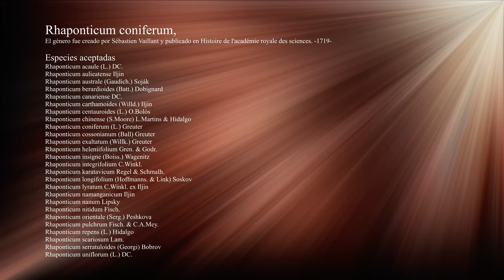Rhaponticum- Rhaponticum coniferum, -Cuchara de pastor- (214k50f)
Nombre común- Cuchara de pastor-alcachofa silvestre, alcachofilla, alcalchofica,
Distribución y hábitat
Nativa y ampliamente distribuida en toda la península ibérica, aunque más escasa en la parte occidental, las Islas Baleares, Francia, incluido Corcega, Italia incluidas Sardegna y Sicilia, Malta y el norte de África
Prospera en claros de bosque y matorral, taludes, pedregales, baldíos, etc..., en substratos preferentemente básicos desde el nivel del mar hasta 1900 m de altitud.
Descripción
Es una planta herbácea perennifolia, gris-verdosa, de hasta medio metro de altura como mucho pero que usualmente no pasa de los 30cm. Los tallos, erectos, son simples o ramificados, surcados longitudinalmente y con tomento blanco. Las hojas llegan a medir hasta 20 por 5cm pero son esparcidas y menores hacia la parte superior del tallo; las basales y medias generalmente pecioladas, la mayoría de las veces pinnatipartidas o pinnatisectas, con lóbulos más o menos lanceolados, menos frecuentemente enteras, de haz verde, con abundantes pelos y envés tomentoso blanco; las superiores semejantes pero habitualmente sésiles. Las capitulescencias son terminales y solitarios con un involucro de 2,5-5 por 2-4 cm, ovoide a globoso, sobrepasado por los flósculos, con brácteas papiráceas-coriáceas dispuestas en 10-15 series, gradualmente mayores del exterior hacía el interior, brutalmente ensanchadas en un apéndice apical escarioso, ocasionalmente lacerado, suborbicular que les da un aspecto de cuchara (de allí su nombre común de"cuchara de pastor"). Las más internas son lineares con un apéndice rómbico más o menos marcado. El receptáculo es cóncavo y profundamente alveolado poligonalmente, con tupidas páleas en cintas filiformes de color blanco-argénteo implantadas en los rebordes de las alveólas flosculares. La corola de los flósculos son de blancos a rosados, con el ápice de los pétalos frecuentemente purpúreo. Los frutos son aquenios oblongos de 3-5 por 2-3 mm, tuberculados y recorridos por 4 costillas longitudinales imperceptibles, de color pardo obscuro a negruzco, glabros y con largo vilano caedizo de 20-30 mm, de pelos plumosos blancos con largos cilios y soldados en la base en un anillo

Common name- Shepherd's spoon-wild artichoke, artichoke, alcachofica,
Native and widely distributed throughout the Iberian Peninsula, although rarer in the western part, the Balearic Islands, France, including Corsica, Italy including Sardegna and Sicily, Malta and North Africa
It thrives in forest and scrub clearings, slopes, rocky areas, wastelands, etc ..., on basic substrates preferably from sea level to 1900 m of altitude.
Description
It is a herbaceous perennial plant, gray-green, up to half a meter in height at most but usually does not exceed 30cm. The erect stems are simple or branched, furrowed longitudinally and with white tomentum. The leaves measure up to 20 by 5cm but are scattered and smaller towards the upper part of the stem; the basal and middle ones are generally petiolate, most of the time pinnatipartite or pinnatisect, with lobes more or less lanceolate, less frequently whole, with a green upper surface, with abundant hairs and a white tomentose underside; the superior ones similar but usually sessile. Capitulescence is terminal and solitary with an involvement of 2.5-5 by 2-4 cm, ovoid to globose, surmounted by florets, with papyraceous-coriaceous bracts arranged in 10-15 series, gradually greater from the outside towards the inside, brutally widened into a scarious, occasionally lacerated, suborbicular apical appendage giving them a spoon-like appearance (hence their common name "shepherd's spoon"). The innermost are linear with a more or less marked rhombic appendage. The receptacle is concave and deeply polygonally alveolated, with dense paleas in filiform silver-white ribbons implanted on the edges of the floscular sockets. The corolla of the florets are white to pink, with the apex of the petals often purple. The fruits are oblong achenes measuring 3-5 by 2-3 mm, tuberculate and run by 4 imperceptible longitudinal ribs, dark brown to blackish in color, glabrous and with 20-30 mm long drooping vilano, with white feathery hairs with long cilia. and soldiers at the base in a ring